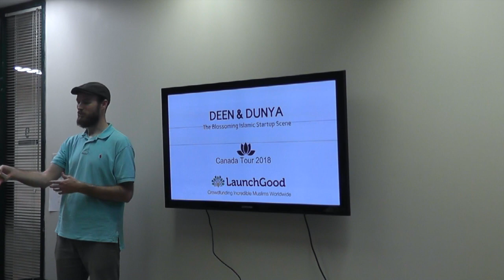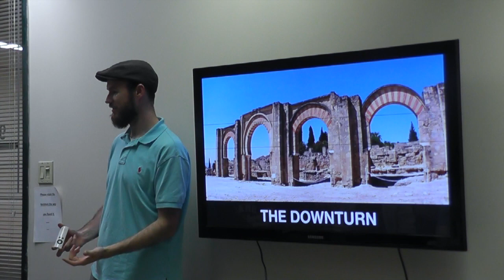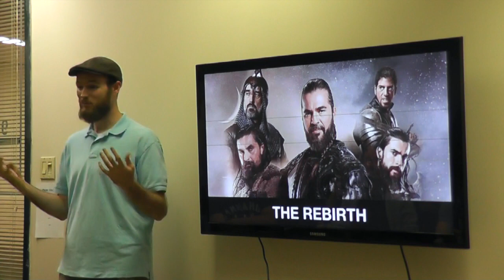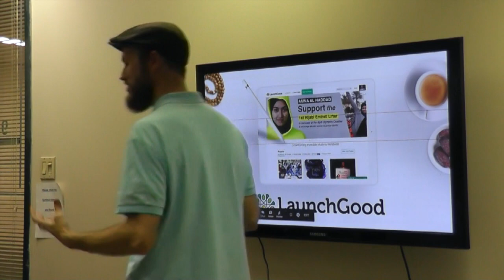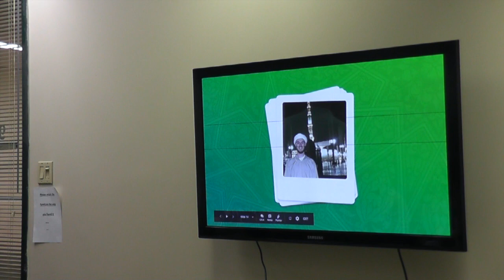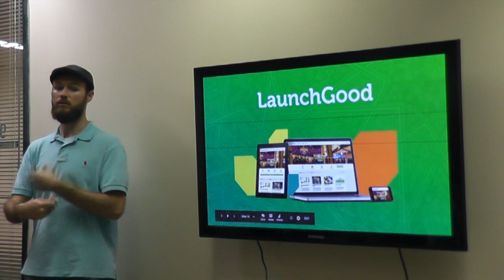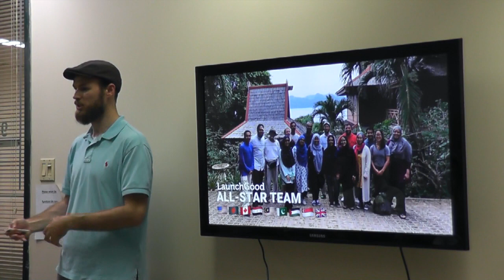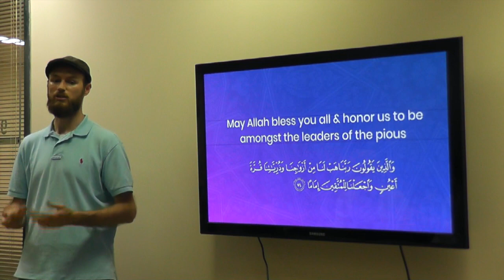The Blossoming Islamic Startup Scene | MSA McGill and LaunchGood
On October 9th, 2018, MSA McGill was honored to have LaunchGood Founder and CEO, Chris Blauvelt, speak about his journey and learn more about the Islamic startup scene!